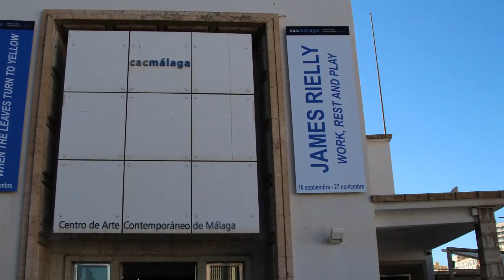El artista James Rielly en su obra transmite gestos de introspección que transmiten una idea oculta.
María Esther Beltrán Martínez    Fotos: J. Carlos Santana
Málaga, España.-  Málaga recibe con éxito la obra del artista brtánico James Rielly. El Centro de Arte  Contemporáneo de Málaga presenta Work, Rest and Play, la exposición más representativa hasta la fecha del pintor británico.
Fernando Francés, comisario de la exposición que repasa las últimas dos décadas de su creación  artística. La muestra está compuesta por casi cuarenta pinturas y acuarelas de diversos formatos realizadas desde 2002 hasta la actualidad. Sus obras suelen reflexionar sobre temas como el
poder, la complejidad humana, las relaciones familiares o las limitaciones.
“El rostro es la base en las obras del Rielly donde aspectos como los ojos o la sonrisa son elementos clave que emplea para enfatizar la expresividad de la persona que protagoniza la trama que se desarrolla en su pintura”, explica Francés.
El CAC de Málaga tiene la particularidad de realizar excelentes catálogos exprofeso para las exposiciones y para  Work, rest and play  explica Sema D’Acosta / Juan Jesús Torres que la pintura de James Rielly  tiene un denominador común: la mirada. A veces, desdoblada, otras, sangrante, en ocasiones negada y muchas veces repetida. Pero para que unos ojos, que, por su sola presencia, son capaces de convertir en máscara cualquier objeto de lo cotidiano, se conviertan en mirada, necesitan de un proceso de asunción subjetiva, es decir, de un encuentro que, ante las obras de Really, resulta imposible evitar.Sus sutiles escenas funcionan como un anzuelo engañoso;son un señuelo misterioso envuelto de fragilidad y amabilidad.Detrás de cada una de las tenues piezas del del artista, se filtra un deseo de ser acabadas, de ser miradas para que el círculo complete su cuadratura.
“Hasta ese momento, esos ojos múltiples no dejan de ser una mera inexistencia, un  vacío más o menos amable, más o menos incómodo. Ante el trabajo de James Reilly, por lo tanto, la pelota se sitúa en nuestro tejado; sus obras invocan a nuestra otredad, a nuestra a nuestro afuera.Por que para que  los ojos pintados se conviertan en mirada, se requiere de un proceso de otorgación de subjetividad, o lo que es lo mismo,  del encuentro del pedazo de carne que somos con el lenguaje, esto es, nosotros mismos, como Otro, como contenedor de los significantes.Incluso dicho de otro modo, el cajón de músculos y huesos encargado de tocar el cuerpo de enfrentarse para dotarle  despacio, subjetivo.Es así como la mirada en el cuadro existe y comienza a hablar.”
Puntualizan que se puede  imaginar ese encuentro como una suerte de conjunción exacta. “Una pintura, que al inicio no es más que un mero cuerpo, se realiza en contacto con el lenguaje. El cuadro, de esta manera, se subjetiviza quedando amarrado a un discurso, a una forma ordenada de narración, cuando entra en contacto con el Otro; la operación, hay que decirlo, es claramente lacaniana  y,  por tanto, ciertamente terapéutica. Mirad, cómo hablar, que no es más que un descubrimiento del ensamblaje subjetivo al lenguaje del Otro, el balsámico, como si, en el encuentro (en este caso visual)  todo tomase sentido, o  lo que es lo mismo, se permitiese existir”.
La exposición muestra sus trabajos figurativos que se caracterizan por el empleo de tonos pastel y trazos acuosos creando una esfera de tensión e inquietud que revelan la intención del artista por insinuar y dejar abierta a la interpretación de sus obras al espectador.
Sus pinturas y acuarelas representan escenarios tratados con cierto humor e ironía, en su mayoría retratos infantiles, basadas en historias e imágenes sacadas de artículos periodísticos, que invitan al visitante a cuestionarse aspectos como las etapas de transición a la vida adulta y la construcción de la identidad de un individuo.